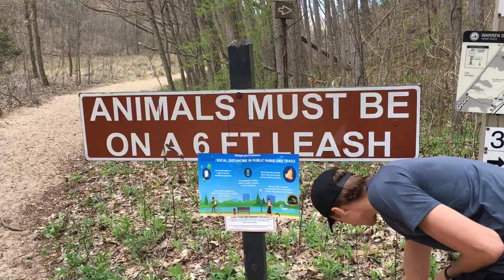50 Miles In a Week for 50 Subscribers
- Ben